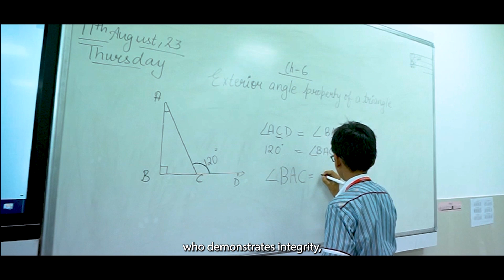The Future Awaits: Preparing Students for Success at K.R. Mangalam World School Bahadurgarh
Embark on a transformative educational journey at K.R. Mangalam World School!

Experience world-class education where classroom knowledge meets practical application. Our STEM program fosters innovation and active learning. Start your child’s journey with us, where excellence in education is not just a goal but a commitment. Join a community dedicated to nurturing young minds and shaping a future of limitless possibilities.

Choose K.R. Mangalam World School for an enriching and holistic learning experience that empowers students for a lifetime of success.